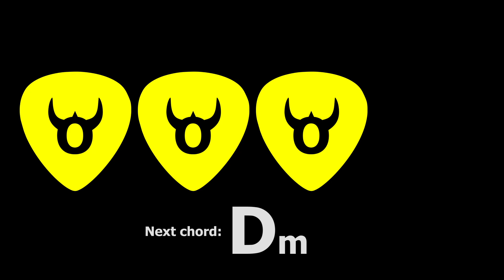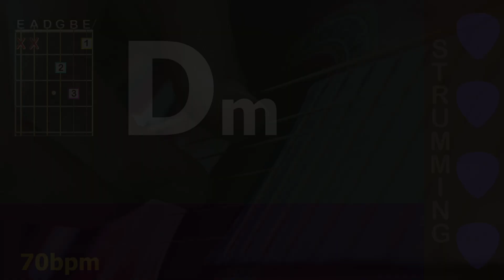5 minute guitar chord transition practice Dm - Bm - 70bpm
Guitar chord transition practice, 5 minute session, Dm - Bm - 70bpm